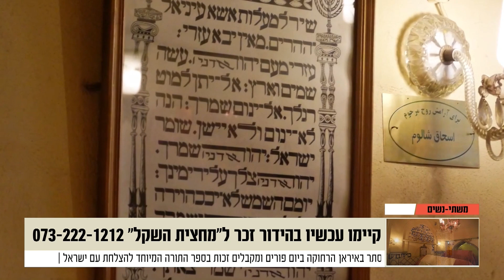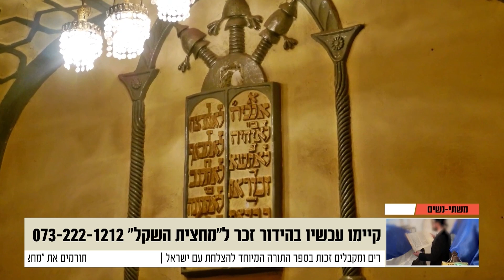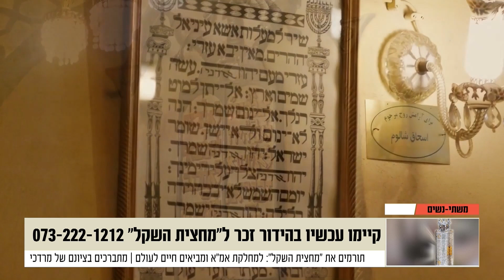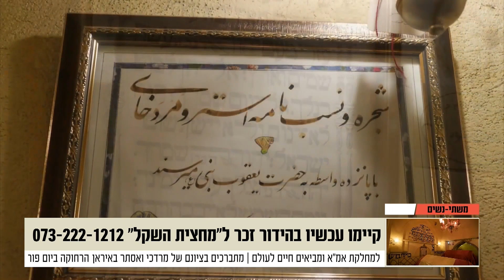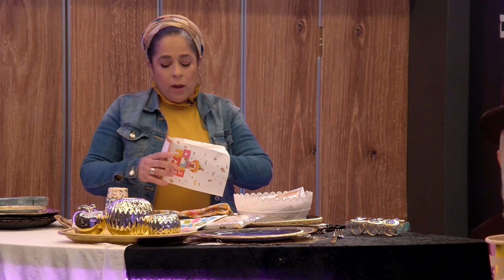משתי נשים | תוכנית מיוחדת שתכניס אתכן לאווירת חודש אדר ותכין אתכן לפורים